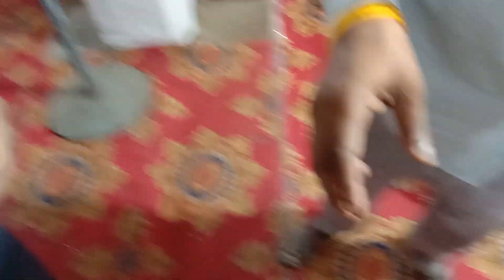June 2, 2022